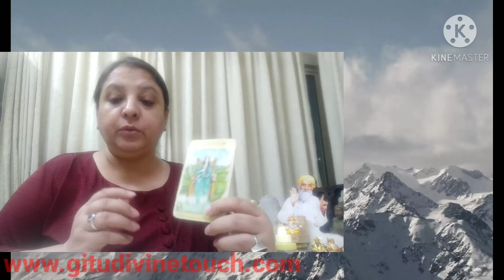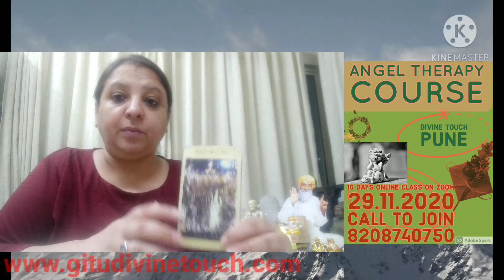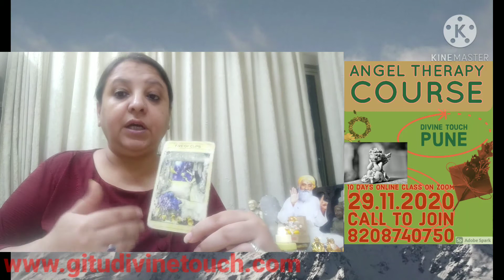Capricorn Makar Rashi Tarot card reading November 2020 to April 2021 Effect of Jupiter transit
From April 6, 2021 Jupiter enters last of air sign Aquarius (Kumbh Rashi). Jupiter becomes retrograde in motion in Aquarius. Jupiter moving in retrograde again enters last of earth sign Capricorn from September 14, 2021.

After becoming direct in motion, Jupiter again enters Aquarius from November 20th 2021.

10)Online  Chakra Healing course.
13) Online Magnified healing course.